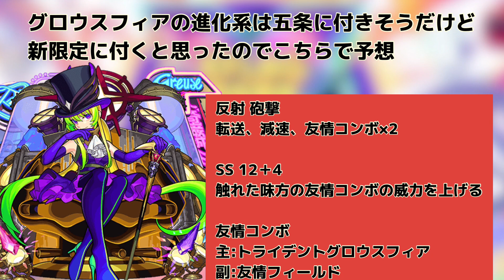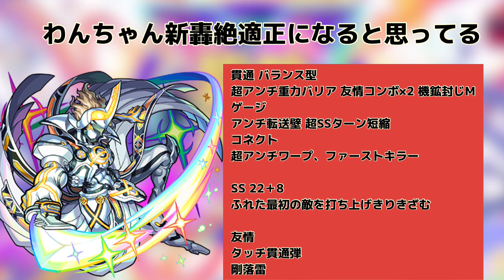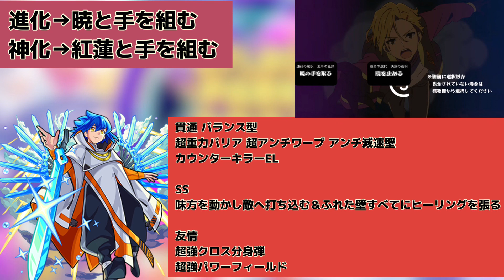【モンスト】もしも明日モンストニュースフラッシュあったらどんな内容なんだ？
あるかどうか分からんけどモンストニュースフラッシュの予想だよ